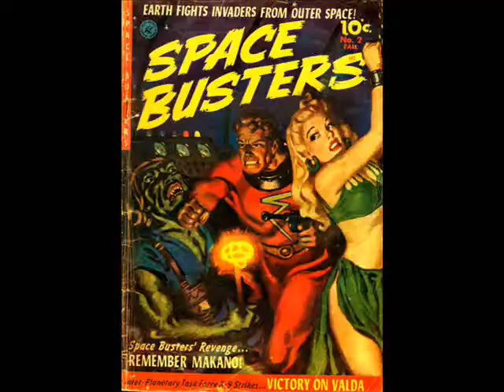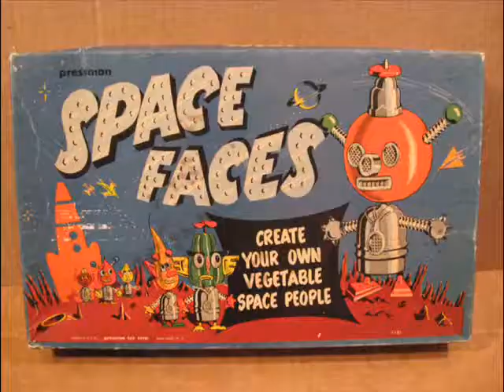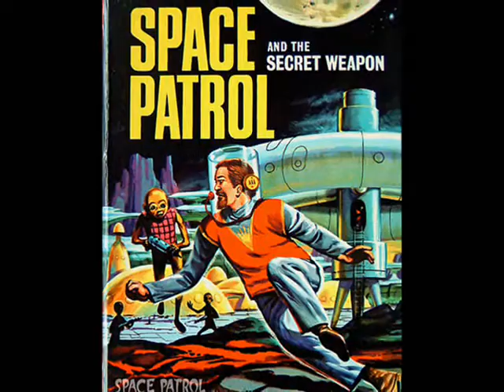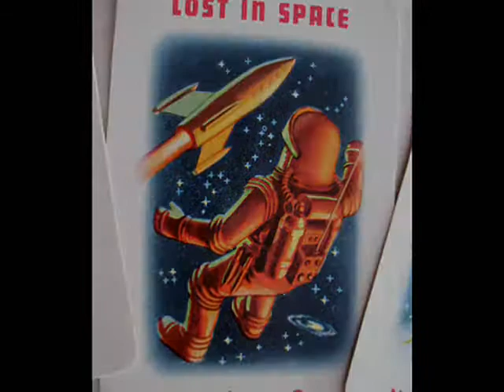The Whiteliners 'Moon Man Rock'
Moon Man Rock, Australian rockabilly
The Whiteliners